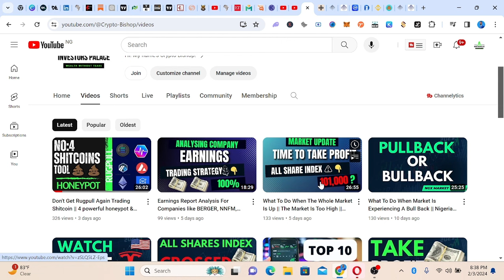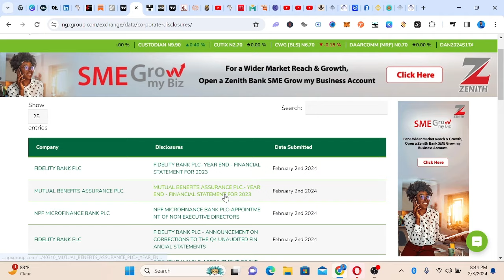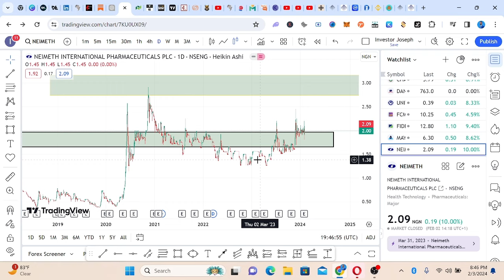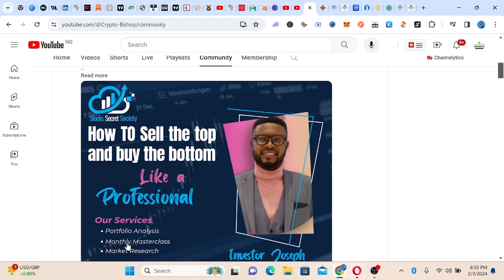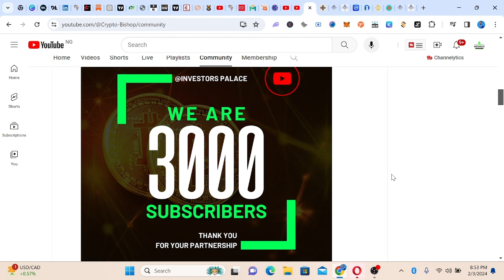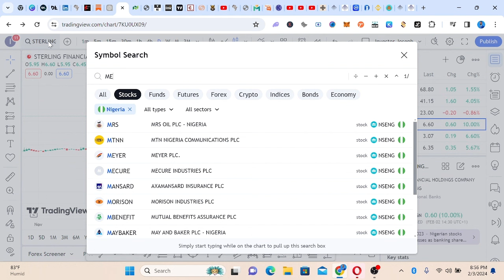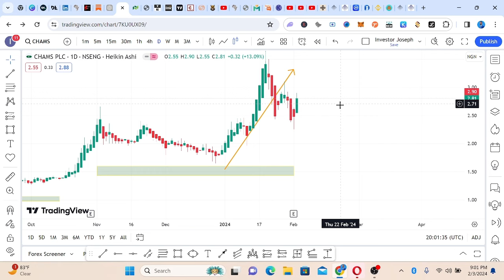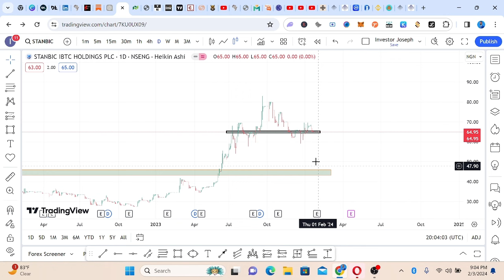Bounce Back or Opportunity to Take Profit ? | Here is Why You Need To Watch This Video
NEWSLETTER [DE PROFIT]

In order to make the best financial decisions that suit your circumstances, you must seek the advice of a licensed financial adviser. All investments involve some form of risk, and while you might make money, you could also lose all your investment.